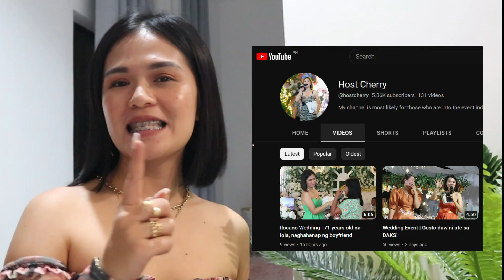Host Cherry's 2n1 Opening Spiel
Host Cherry's 2n1 opening spiel! During the 2nd birthday celebration of Seth Bautista. Kag ninang ako dira, kumare ko gali si TG niyo kag iban pa. Maraming salamat po sir Gryk Bautista.